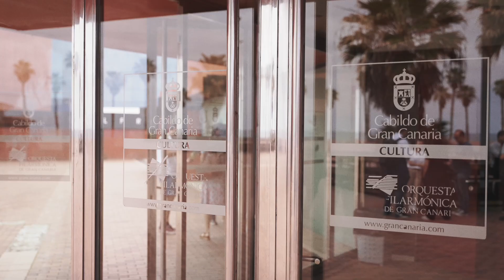Trevor Pinnock dirige las Sinfonías 39, 40 y 41 de Mozart a la Orquesta Filarmónica de Gran Canaria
Trevor Pinnock marca un hito en la Orquesta Filarmónica de Gran Canaria dirigiendo las tres últimas sinfonías de Mozart

Bajo la experta batuta del maestro británico, la OFGC ofrece juntas por vez primera en temporada las Sinfonías nº 39, 40 y 41 “Júpiter”, la mítica trilogía sinfónica final del genio salzburgués

Viernes 10 de mayo, Auditorio Alfredo Kraus, 20.00 h